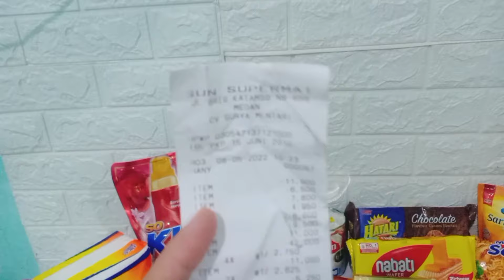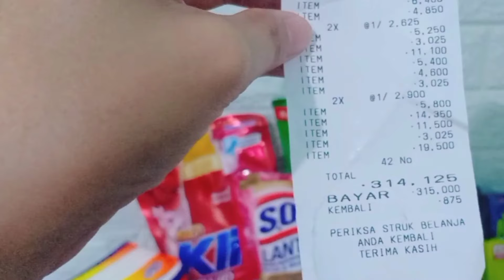BONGKAR BELANJAAN. ROOM TOUR KONTRAKAN KOSONG. REVIL BUMBU DAPUR DAN KAMAR MANDI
Assalamualaikum semuanya

Video kali ni merupakan keseharian aku sebagai ibu rumah tangga dan ibu dari tiga anak kecil di rumah kontrakan..Mohon maaf atas segala kekurangan video aku ya bun🙏☺️